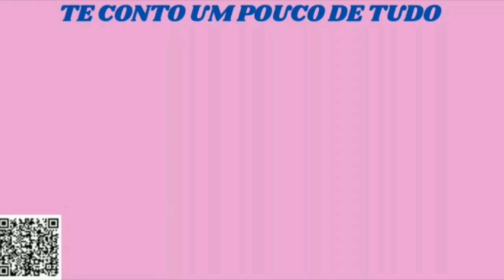Fora de Série/Dica de Filme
Booksmart, 2019
Sinopse:
Melhores amigas e alunas fora de série, Amy (Kaitlyn Dever) e Molly (Beanie Feldstein) sempre focaram em tirar as melhores notas e se destacar dos demais alunos. O que nenhuma delas esperava era que seus colegas que só queriam curtir, fossem aprovados nas mesmas universidades que elas. Ao perceber que poderiam ter se divertido entre uma prova e outra, elas decidem correr atrás do prejuízo e recuperar os anos perdidos de diversão em uma única noite. A tarefa dessa vez é um pouco diferente: aproveitar ao máximo os últimos momentos do ensino médio e provar que podem ser as melhores em tudo, até mesmo quando o assunto é festa!
Elenco: Kaitlyn Dever, Beanie Feldstein, Jessica Williams, Jason Sudeikis, Lisa Kudrow, Entre outros.
Direção: Olivia Wilde
Gênero: Comédia
Inadequação: Conteúdo Sexual, Drogas.
Duração: 102 Minutos
Plataformas: Apple iTunes, Google Play, Looke, Microsoft, Net Now, Prime Video, Vivo, Youtube Filmes.
Mande sugestões pelo e-mail abaixo. Se você desejar ajudar o canal, inscreva-se, comente, curta compartilhe e se quiser dar uma força para melhoria da estrutura do canal pode doar quanto quiser via PIX (chave email) e Chave Celular: 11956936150 Obrigada.
Operador de Áudio: Danilo Andrade
Thumbnail: Canva